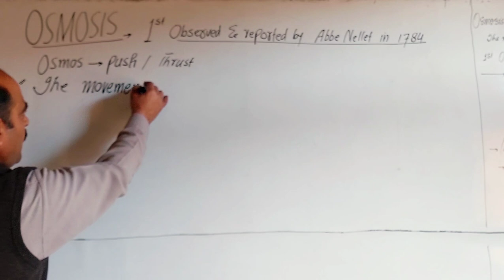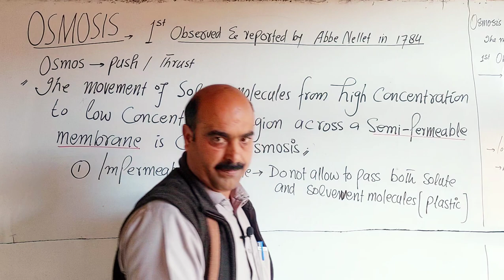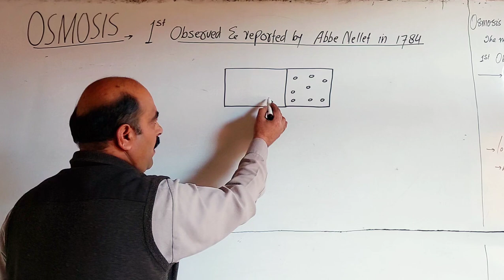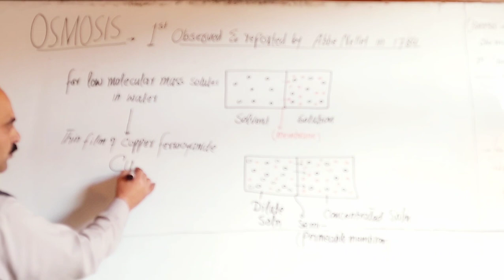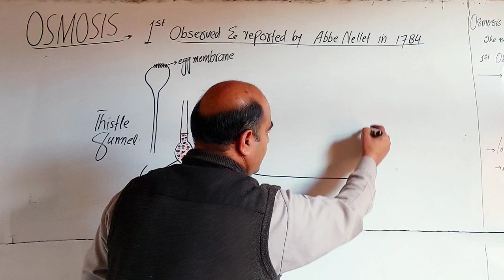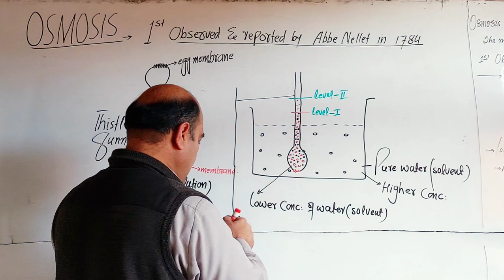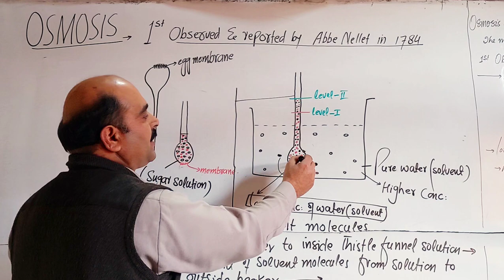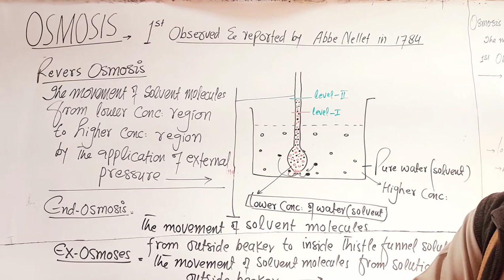Osmosis || Experiment || End-osmosis || Ex-osmosis || Revers osmosis || Pashto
Osmosis
Definition
Explaination
End-osmosis
Ex-osmosis
Revers osmosis
Experiment to demonstrate osmosis process
Permeable membrane
Semipermeable membrane
Impermeable membrane